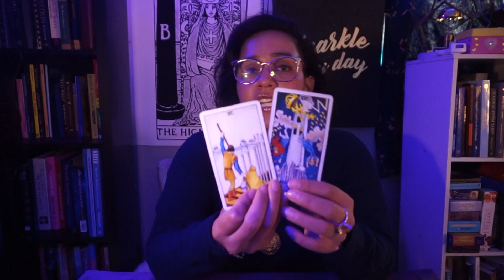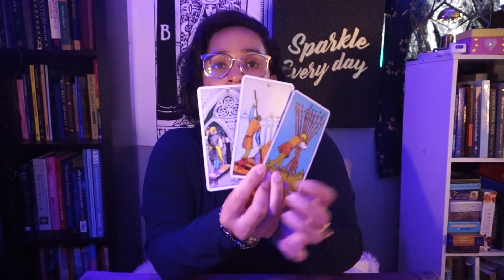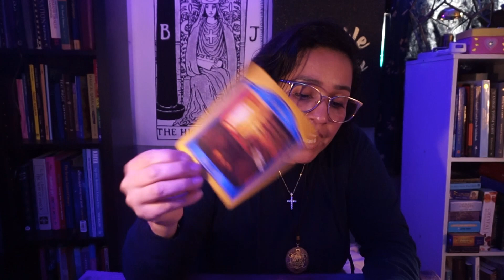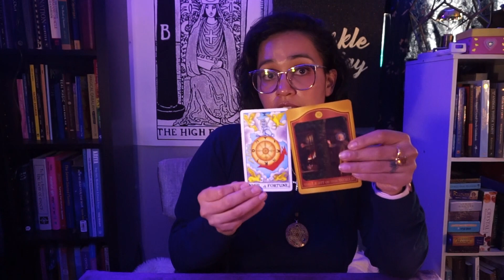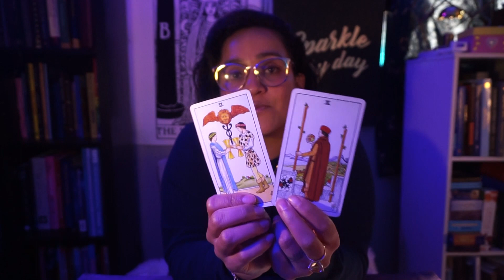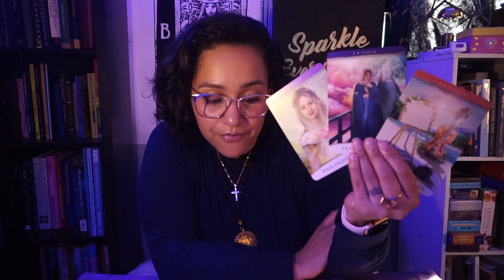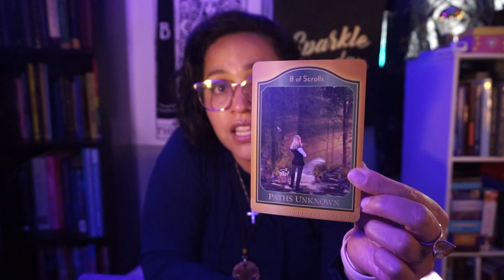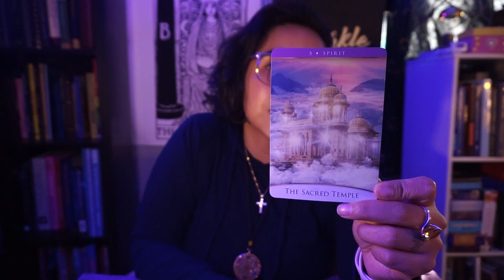Capricorn, Virgo & Taurus November 16-22, 2020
Capricorn, Virgo & Taurus!!! Thank you for coming back and if you're new, WELCOME!!!

Love,
Alex